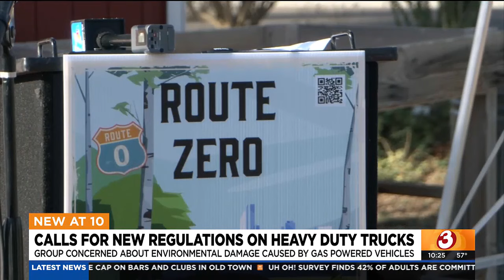Arizona Senator, Yuma councilwoman call push for hydrogen fuel trucks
The two politicians call for new regulations on heavy-duty trucks to reduce air pollution in Arizona.